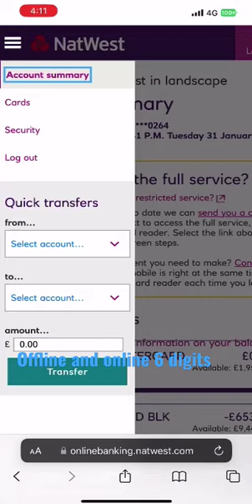NatWest Bank Limited account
Shorts Video VIRAL offline and online pos  working in world | How to Viral Short Video on YouTube

YouTube Shorts Video Viral Tips and Tricks (100% WORKING) | YouTube Shorts Feed Se Millions Of Views Lane Ki Also Watch These Videos If you want to Basic Science and Strategy behind a YouTube Channel Growth: Copy Paste Video & Earn Money:  Views Kaise Badhaye YouTube Par: Returning Viewers Kaise Badhaye: 2023 YouTube Channel Ideas: My Story: Best Mic for YouTube Channel: Follow Me on Social Media: Instagram: Facebook: Your Queries :- how to viral short video on youtube short video viral tips and tricks shorts viral tricks